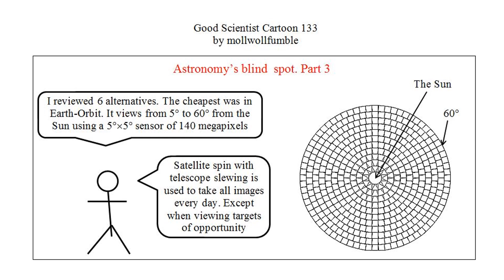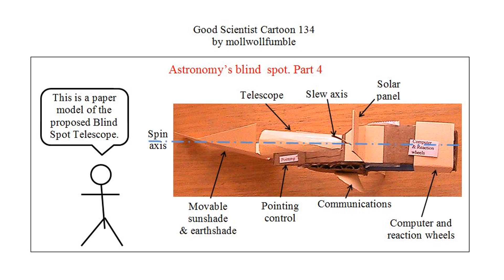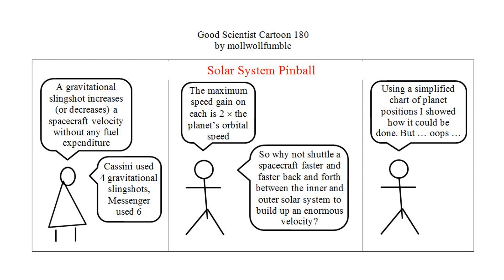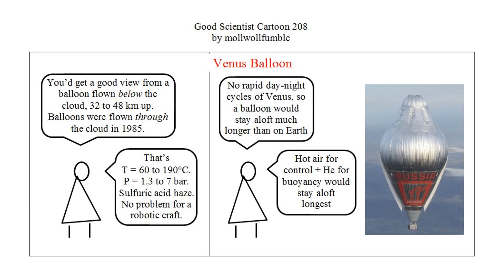Good Scientist Cartoon Spacecraft